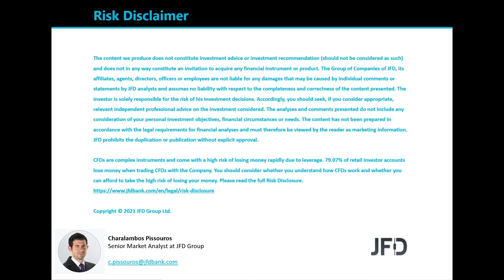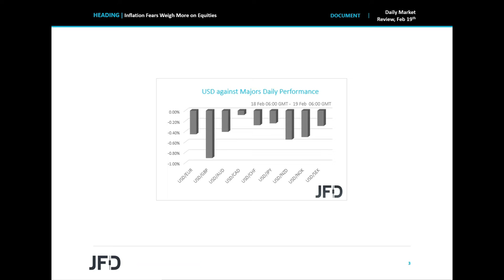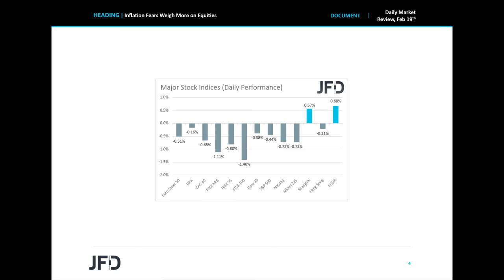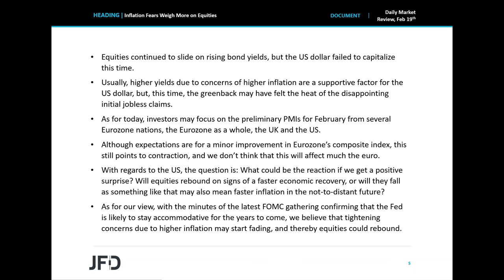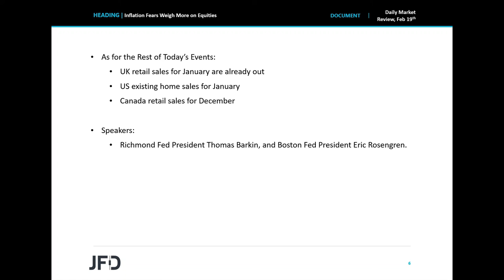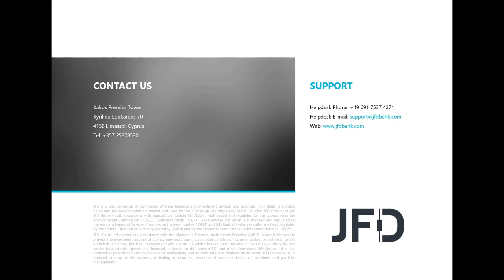Daily Market Review: Inflation Fears Weigh More on Equities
Equities continued to slide on rising bond yields, but the US dollar failed to capitalize this time. Usually, higher yields due to concerns of higher inflation are a supportive factor for the US dollar, but, this time, the greenback may have felt the heat of the disappointing initial jobless claims. As for today, investors may focus on the preliminary PMIs for February from several Eurozone nations, the Eurozone as a whole, the UK and the US.